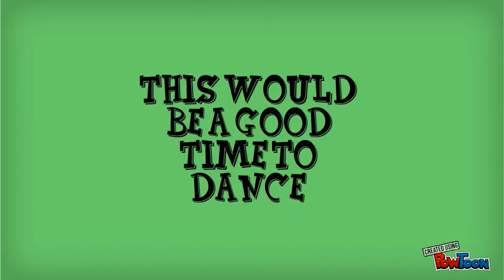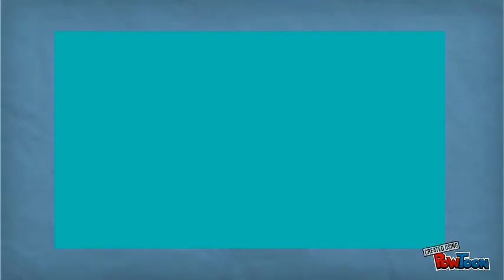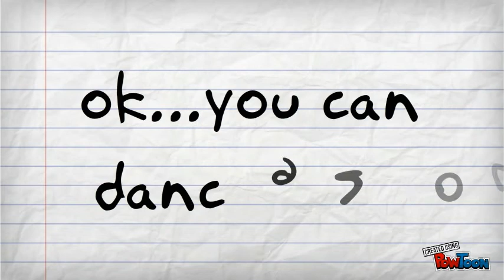Iron Mike Norton - Strawberry Crush (Official Video)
Writer: Michael Norton
Publisher: Crackerbilly Music, BMI

Iron Mike Norton's music video for 'Strawberry Crush' from the full-length album, Bloody Knuckles - available now on GFO Records.

Recorded with a Gretsch hollowbody guitar, Keeley Compressor, Keeley Phaser and Morley NSW Wah.  The amp was an Egnater Tweaker.

LYRICS:
Going to school in the back of the bus
Saw a pretty girl with a Strawberry Crush
Ruby red lips, cheeks that blush
Gonna Take a ride with my strawberry crush

Sitting in school at the back of the class
Looking out the window when I saw you walk past
Shakin her hips, short red skirt
rockin' my world in a Skynyrd t-shirt

Peanut butter, jelly and a bottle of milk
Long dark hair and skin like silk
Ruby red lips sippin that Crush
Sittin with the boys and making them blush

Strawberry shortcake, huckleberry pipe
I'm gonna be your #1 guy
2:33 meet me out back
Tootsie roll pop by the bicycle rack

Sitting with my girl in the back of the bus
Two paper straws and a bottle of Crush
Heading home from school with my strawberry crush

. Make your own animated videos and animated presentations for free.